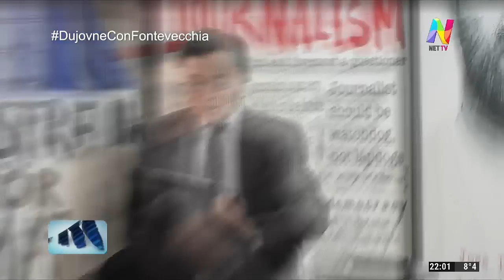Nicolás Dujovne con Fontevecchia - Entrevista Completa (12/06/2022)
En una entrevista con Jorge Fontevecchia, luego de varios meses de silencio, el exministro de Economía del gobierno de Cambiemos, vuelve a la escena política apuntando contra la reestructuración de la deuda privada como el principal error del Gobierno del Frente de Todos. Afirma que la sociedad hoy está preparada para hacer el esfuerzo que implican las reformas estructurales necesarias para sanear la economía.